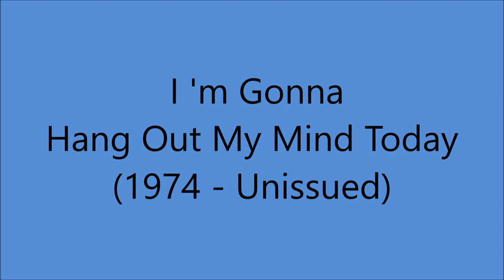Lefty Frizzell - I'm Gonna Hang Out My Mind Today (1974).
(Written by Sanger D. Shafer - Dallas Frazier).

UNISSUED - Released on LP  Box Set "His Life - His Music" (1984).

Recorded 14 August 1974 [18:00-21:00] Woodland Sound Studio, 1011 Woodland St., Nashville, TN –
Lefty Frizzell [vcl solo], Kelso Herston [gt], Chip Young [gt], Reggie Young [gt], Jeffrey Newman [gt], Weldon Myrick [steel gt], Henry Strzelecki [bass], James Isbell [drums/leader], Buddy Spicher [fiddle], Bobby Wood  [piano] and The Jordanaires [vocal chorus]. Producer: Don Gant.

 1972   Nashville Songwriter's Hall of Fame
 1982  Country Music Hall of Fame

1999 Grammy Hall of Fame Award for "If You've Got The Money (I've Got The Time)
2019 "Long Black Veil" was Selected by Library of Congress for Preservation